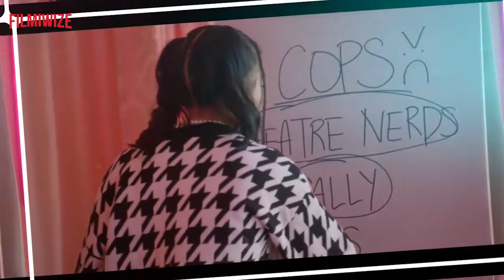Fakes Season 2 Trailer | Netflix, Oliver Rice, Natalie Moon, Daphne Hoskins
Fakes Season 2 cast, Fakes Season 2 release date , Fakes Season 2 episides